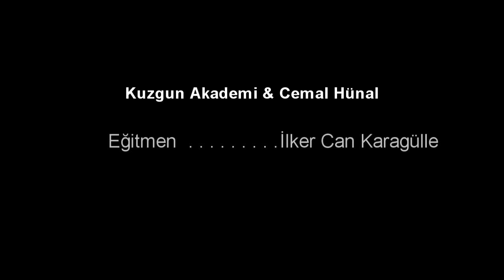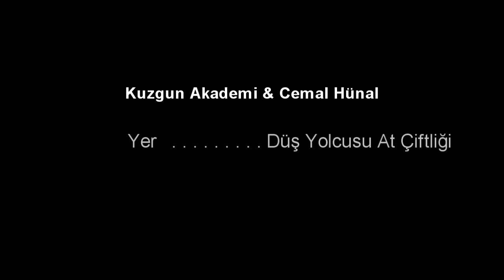KUZGUN AKADEMİ - CEMAL HÜNAL VE İLKER CAN KARAGÜLLE 2010